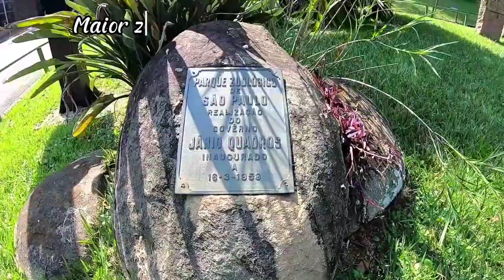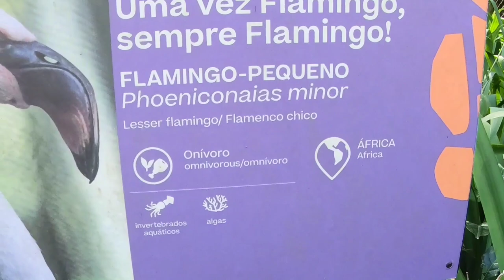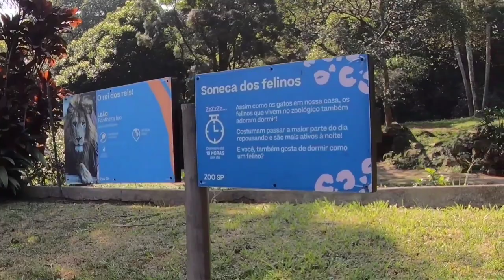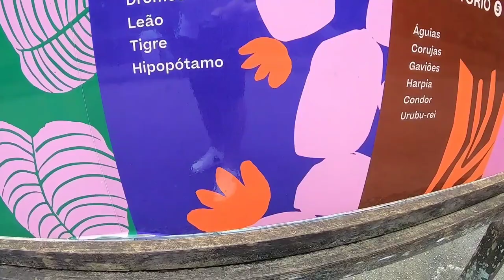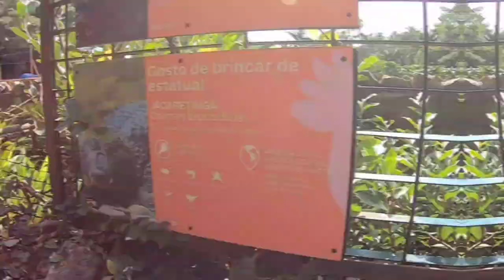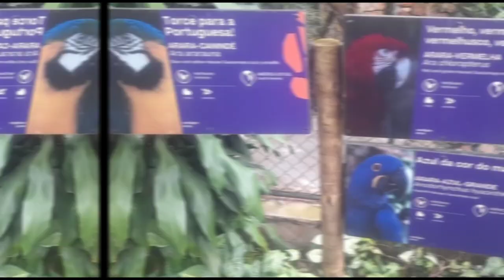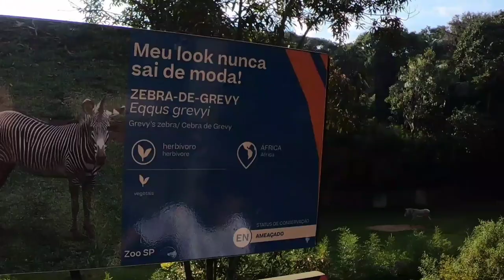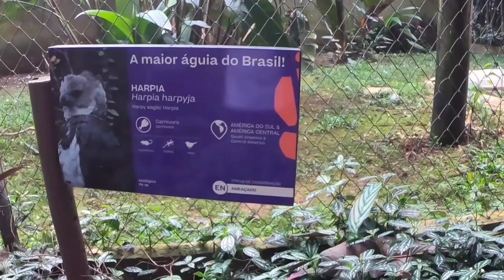CONHECENDO O ZOOLÓGICO DE SÃO PAULO em 2023 | O MAIOR DA AMÉRICA LATINA 🌎 Dicas, preços e muito mais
Conhecendo o zoológico de São Paulo, o maior da América Latina e nesse video mostro tudo pra vocês 🐊🦁🐆🐅🐘🦓🐪🦜🐫🐍🦩🦉🦅🦢